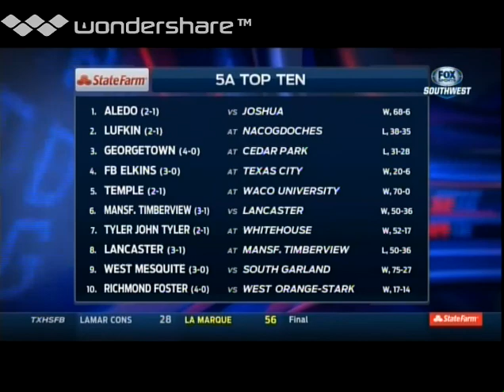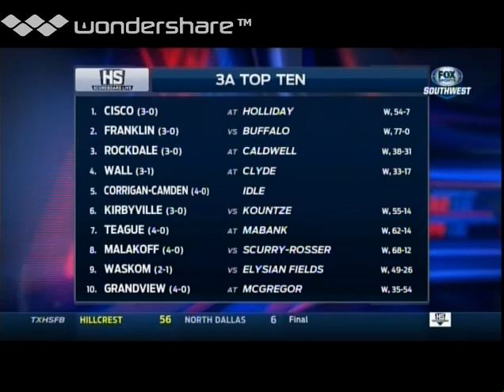Texas High School Scoreboard Live 2014: Week 5